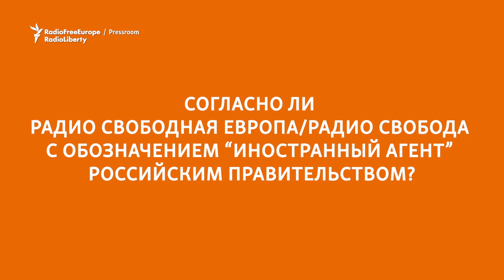Briefly... Kiryl Sukhotski On Threats to RFE/RL Operations In Russia (Russian Language Version)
RFE/RL Regional Director for Europe and TV Production Kiryl Sukhotski describes how Russia is threatening RFE/RL's reporting in the country through its "foreign agent" law. One year after this interview, RFE/RL's Russian Service suspended its operations in Russia due to Kremlin attacks.